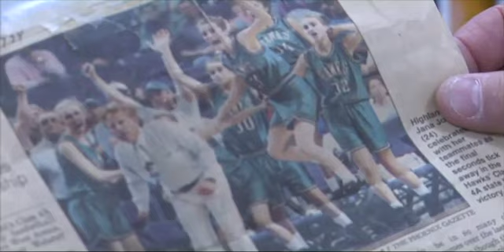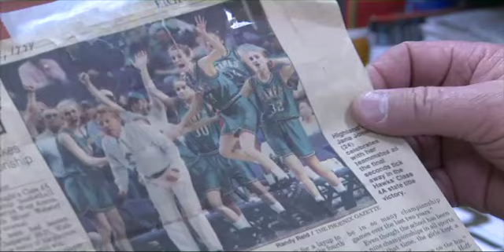Girls basketball coach's formula to success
Being constantly good in high school basketball is tough task with kids graduating every year. However, Gilbert's Highland High has found a coach with a winning tradition that finds a way to be a contender every year. (NewsWatch)